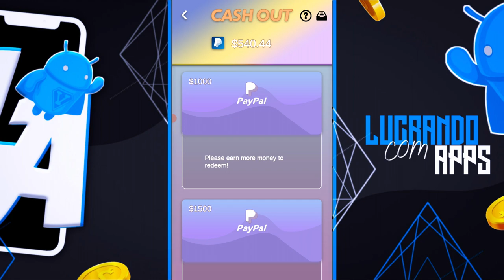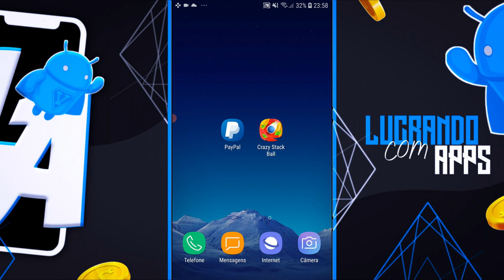[CORRE] GANHE R$100/DIA (O MELHOR APLICATIVO PARA GANHAR DINHEIRO NA INTERNET) AGORA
Fala galera, como vocês estão?! No vídeo de hoje vou mostrar um jogo simples que você vai ter a chance de ganhar dinheiro, te mostrei tudo no vídeo como ganhar. O app Crazy Stack Ball te dá a oportunidade de ganhar dinheiro completando missões, dessa vez você vai conseguir sacar no aplicativo, sem paga taxa ou indicar amigos você vai conseguir fazer seu primeiro saque no aplicativo, receba em menos de uma semana em dólares na sua conta do PayPal.